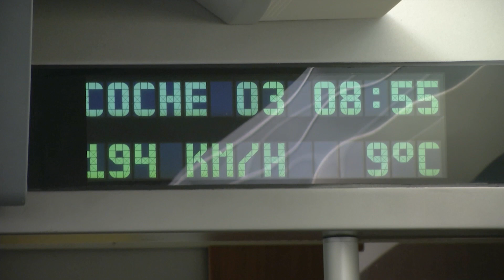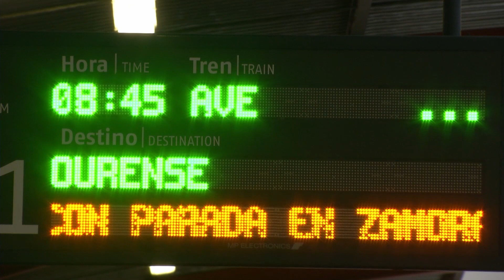La linea gallega de AVE, la más cara